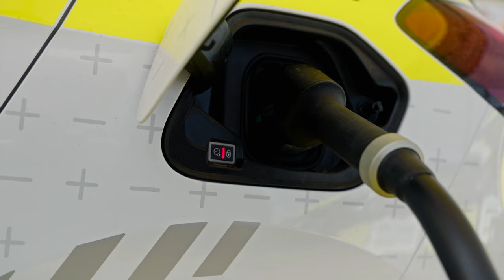Diversity is Key in ADAC Opel Electric Rally Cup 2023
Thanks to an international field of participants and a spectacular race calendar, the ADAC Opel Electric Rally Cup "powered by GSe" has become even more attractive this year.

Teams from seven nations will compete in the third season of the world's first electric one-make rally cup. In 2023, diversity is Key in the ADAC Opel Electric Rally Cup. No fewer than three of the 100 kW/136 hp Opel Corsa Rally Electric will be driven by all-female crews! This season, the Romanian duo of Cristiana Oprea/Alexia Parteni, who already participated last year, will be joined by two French crews who will compete as part of the FFSA Academy, a sponsorship programme of the French Automobile Sports Federation.

Sarah Rumeau (28) celebrated her second title in the ladies' classification of the French Rally Championship last season. Her co-pilot is Julie Amblard. Cindy Gudet will be behind the wheel of the second Corsa Rally Electric in FFSA colours. The 27-year-old has already made a name for herself as a mountain racer. Five French championship titles speak for themselves. The rally newcomer will be joined by experienced co-driver Cécile Marie.

Among the other teams, Germans Max Reiter (23, Dillingen), Joe Baur (24, Renchen) and Christian Lemke (22, Martfeld) as well as Swede Calle Carlberg (22), Austrian Luca Pröglhöf (23) and Dutchman Jari van Hoof (20) have all already gathered cup experience and are therefore undoubtedly among the favourites.

The ADAC Opel Electric Rally Cup 2023 consists of eight demanding events. Three races will take part in Germany as part of the German Rally Championship with further events in France (Rallye du Vosges Grand-Est and Rallye Mont-Blanc, Morzine), Austria (Rallye Weiz) and for the first time also in Switzerland (Rallye du Chablais) completing the race calendar. The highlight of the season is the finale at the Central European Rally in October, where for the first time, participants of an electric rally cup will compete as part of the FIA World Rally Championship.